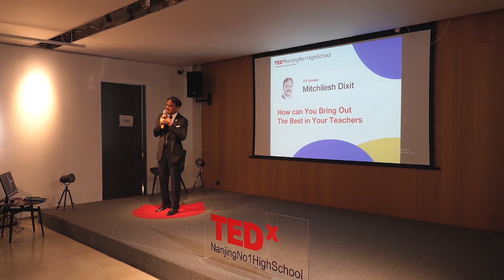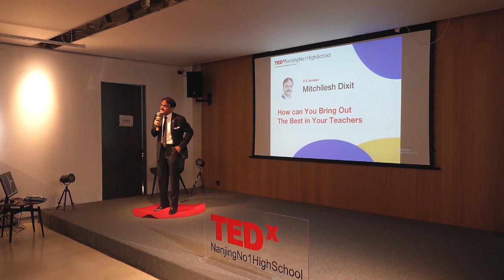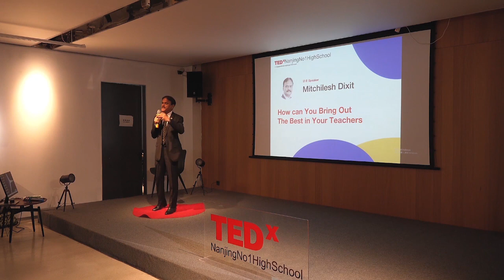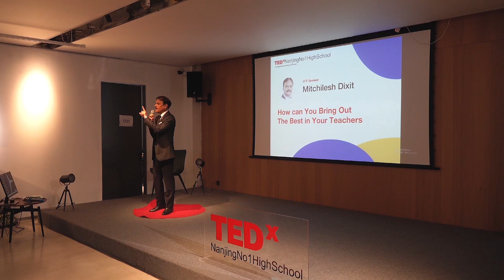上半场 讲者——Mr.Mith | Mithilesh Dixit | TEDxNanjingNo1HighSchool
打破循规蹈矩的课堂传统，在提出挑战性问题、探索一个问题的多种解答中，老师与学生的角色关系发生着悄然转变。“弟子不必不如师，师不必贤于弟子”，在mith老师娓娓道来的课堂故事中，教与学、师与生的界限逐渐模糊，也为现代的教学模式提供了新的思考途径。让“教学相长”不再止于纸上谈兵，需要师生两方共同的努力与合作。南大附中国际部校长，资深教育界人士，在职业培训和技能发展中心以及高等教育机构的大学、学院和商学院担任教学和领导角色 This talk was given at a TEDx event using the TED conference format but independently organized by a local community.